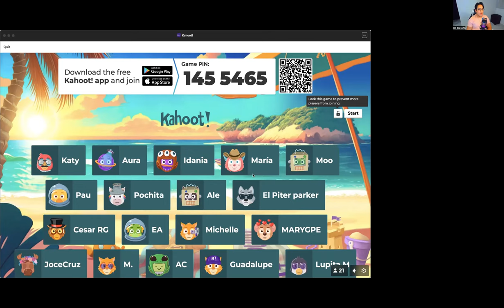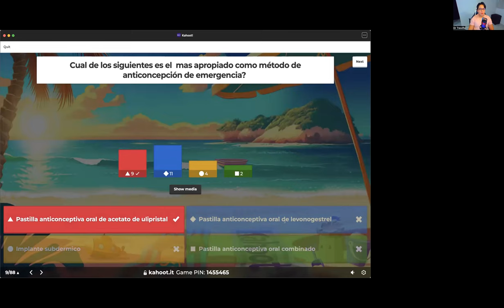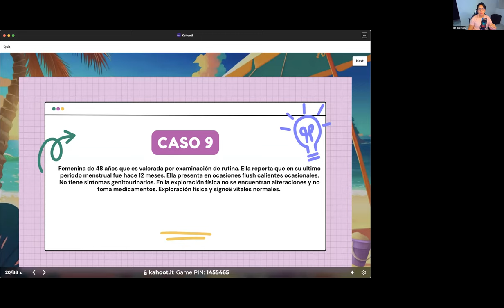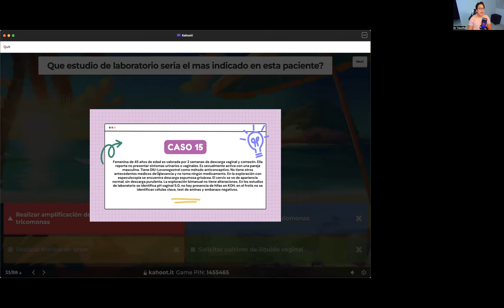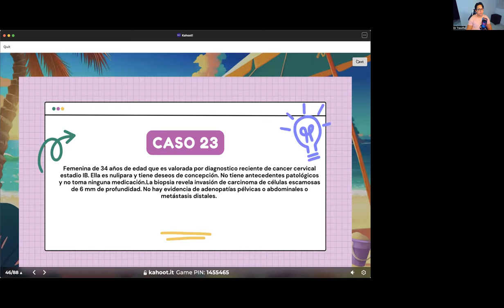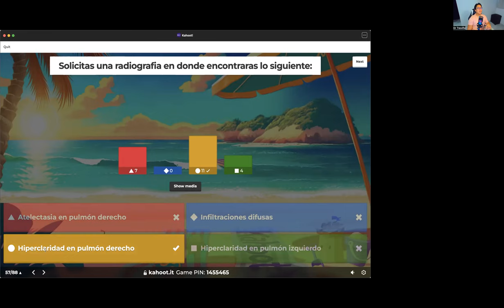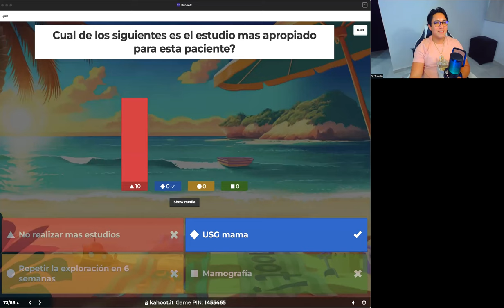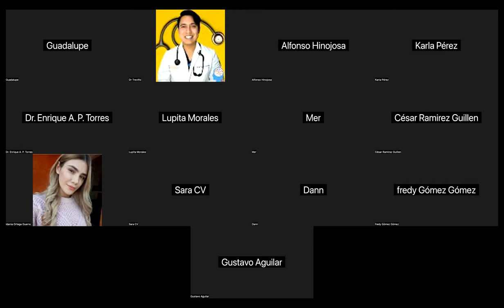Simulacro en vivo - Ginecología y Pediatria ENARM | 🩺Dr. Treviño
¡Hola Medicos! 👨‍⚕️
Sabemos que el ENARM es el examen mas dificil de Mexico y un requisito indispensable para poder ser Residente, complementar tu metodo de estudio con los videos es una de las mejores opciones para que logres dominar los temas.

Recuerda que en la caja de comentarios me puedes dejar tus dudas y sugerencias✔️.